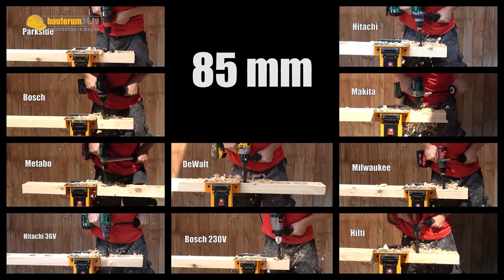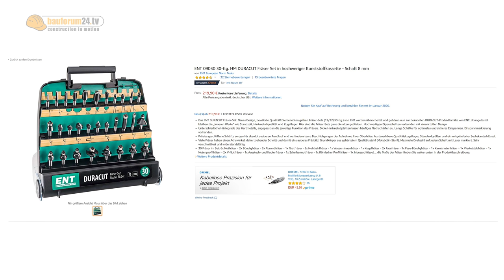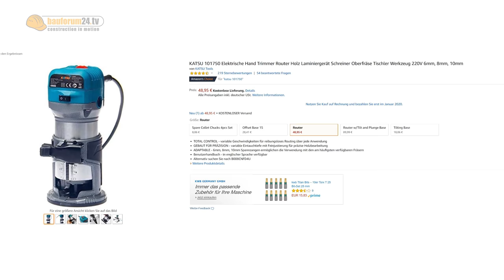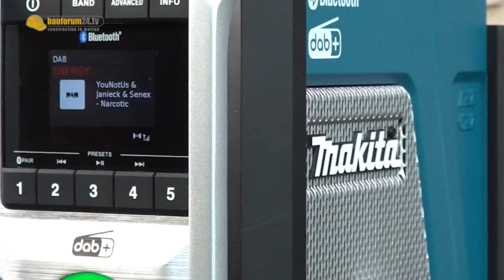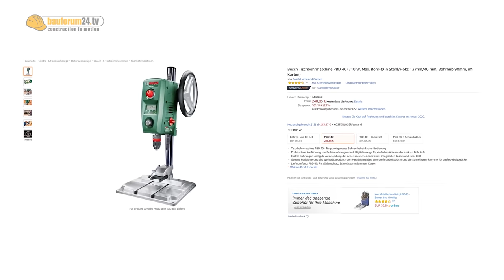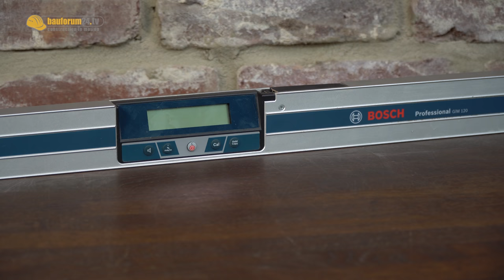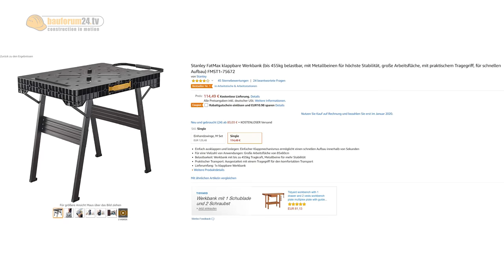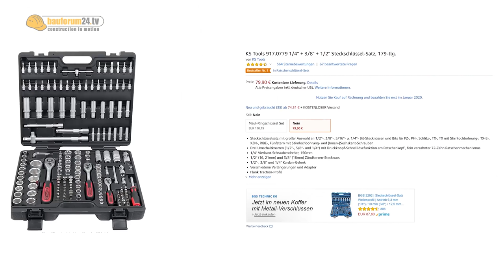DIE BESTEN WERKZEUGE bis 200,-€ | WERKZEUG NEWS #33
Die besten WERKZEUGE bis 200,-€! Werkzeug Geschenkideen & Tipps für Heimwerker & Handwerker! Alle Artikel aus dem Video:*
► Bosch Akkuschrauber GSR 18V-85 C
► Bosch Akku ProCore 4Ah
► Bosch Highspeed 18V Ladegerät GAL 18V-160 C
► Bosch 12V Akku Kantenfräse SET
► Bosch 12V Akku Hobel
► Bosch GIM 120 Digitale Wasserwaage
► Bosch GIM 60 Digitale Wasserwaage
► Bosch Professional Bohrhammer GBH 2-28 F in L-Boxx
► Bosch Professional Schlagbohrmaschine 1300 Watt
► Metabo Schlagbohrmaschine 1300 Watt
► Metabo 18V Akkuschrauber mit Wechselfutter
► Makita 18V Akku Nutfräse
► Makita Baustellenradio DAB & Bluetooth
► Einhell 18V Bohrhammer Herocco - Solo
► Einhell Werkstatt Sauger
► WIHA Speed-E Akku Schraubendreher
► Batavia CROCLOCK
► WABECO Bohrständer
► Drehkreuz für WABECO Bohrständer
► RALI Hobel
► ENT Duracut Fräser-Set 30-teilig
► FAMAG Bohrmax Forstnerbohrer SET
► Victorinox Taschenmesser Swiss Champ XLT
► Victorinox Multifunktionswerkzeug Swiss Tool Spirit XC Plus
► Victorinox Swiss Tool mit Knarrensatz
► Leatherman Surge Multitool - Schwarz
► Starret Kombinationswinkel
► Marshall ACTON Bluetooth Lautsprecher
► Marshall Kilburn 2 Bluetooth Lautsprecher mit Akku
► FESTOOL Baustellenradio mit DAB
► Carrera Bahn DTM Edition - Starterset
► OLIGHT X7R Taschenlampe - 12.000 LUMEN!
► Bosch 12V Akku Heizjacke
► Milwaukee 12V Akku Heizjacke
► Makita 12V Akku Heizjacke
► Makita 12V Akku Klima Jacke (mit Lüftung!)

*Der YouTube-Kanal "Bauforum24" ist Teilnehmer des Partnerprogramms von Amazon EU. Kommt über einen solchen Link ein Einkauf (bis 24 Stunden nach Aufruf des Links) zustande, werde ich mit einer Provision beteiligt. Für Dich entstehen dabei keine Mehrkosten. Wo, wann und wie Du ein Produkt kaufst, bleibt natürlich Dir überlassen.